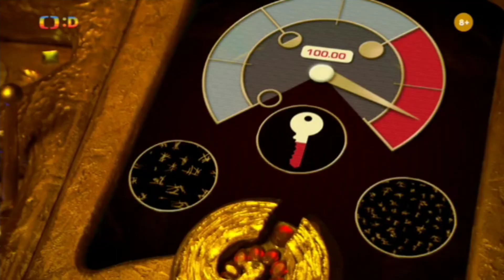Dobrodružství Sarah Jane S04e06 Doktorova smrt 2.část 5/7 CZ dabing 1080p